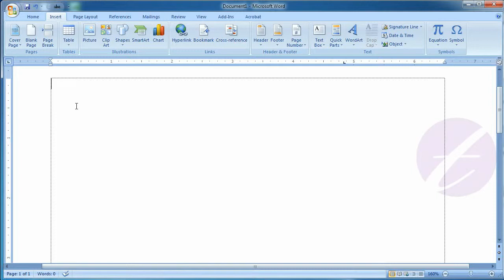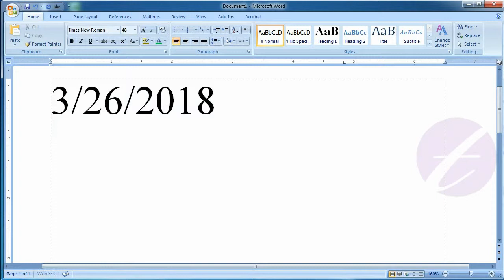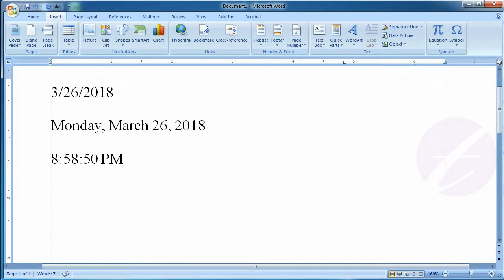Insert Auto Date & Time in Microsoft Office Word : MS Word Bangla Tutorial - Lesson 43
This lesson you will know how to insert auto Date and Time in Microsoft Word (MS Word). You can inert different format of date and time .

এ পর্বে থাকছে :
- এম এস ওয়ার্ডে (MS Word) কিভাবে অটো তারিখ ও সময় ইনসার্ট করবেন।
- বিভিন্ন ফরমেটের তারিখ ও সময় এম এস ওয়ার্ডে ইনসার্ট করার পদ্ধতি।